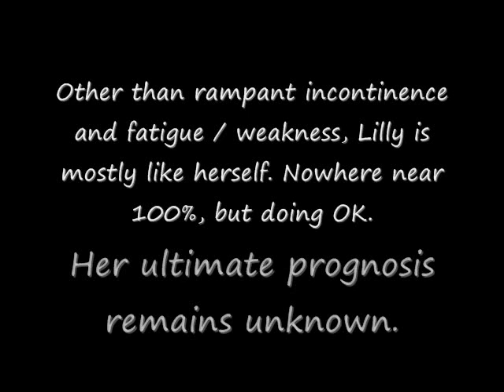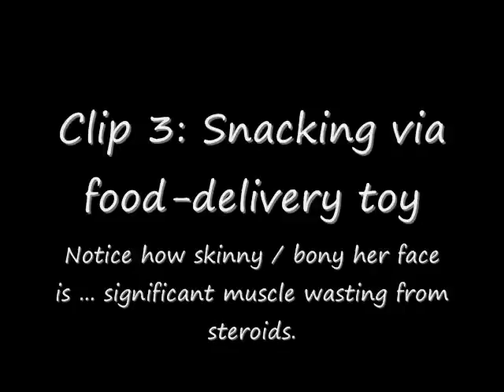Lilly recovery overview Sept 2012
Lilly, a border collie and the canine heroine of award-winning dog blog Champion of My Heart, suffered a severe adverse vaccine reaction in January 2012. Lilly first developed Meningoencephalomyelitis / meningoencephalitis (inflammation of the brain and lining of the brain and spinal cord) after an adverse vaccine reaction to a rabies vaccine given January 23, 2012. She suffered a massive relapse in August 2012. This video shows her recovery progress in September 2012. Her ultimate prognosis is unknown.